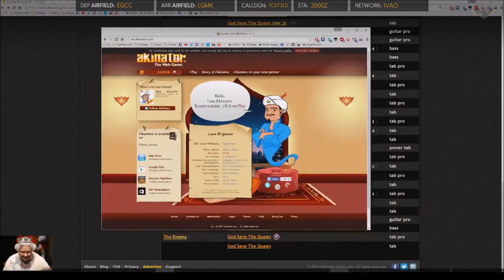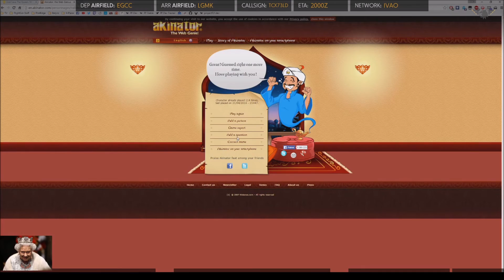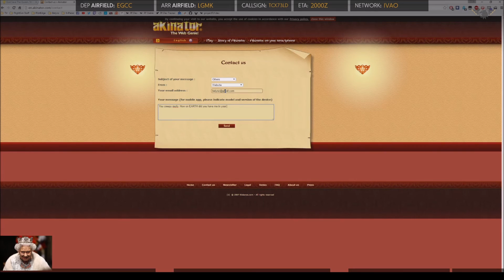Belynz vs. Akinator